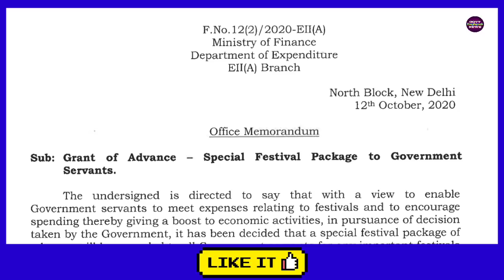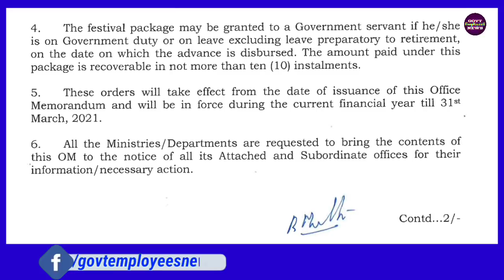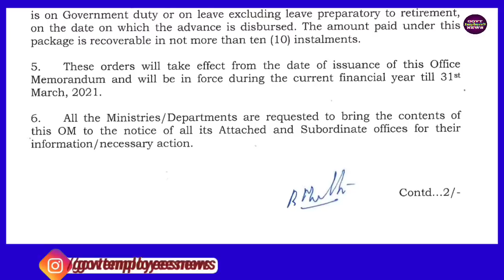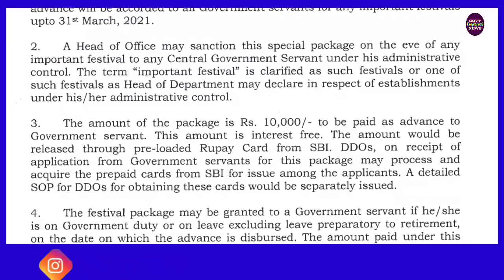Special Festival Advance Package क्या नहीं मिलेगा बोनस PLB & Non-PLB latest news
Grant of Advance – Special Festival Package to Government Servants: FinMin Order Dtd 12 Oct 2020